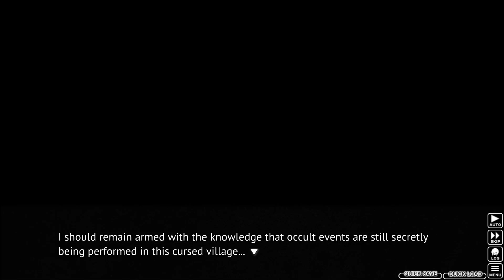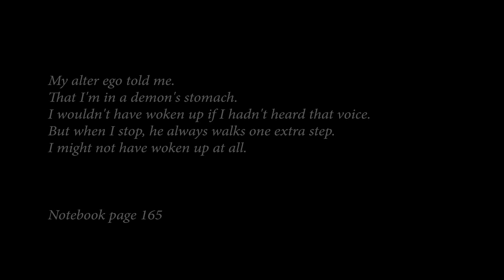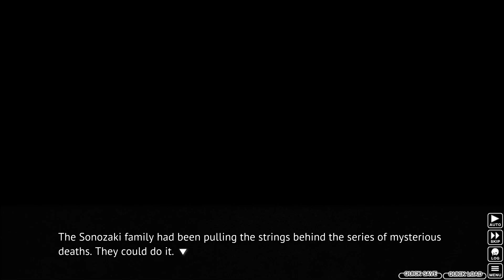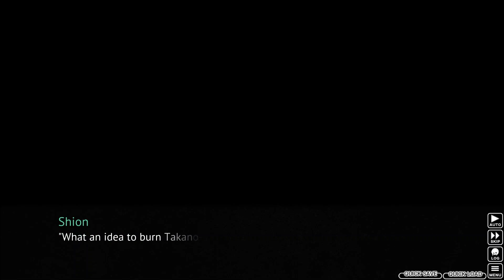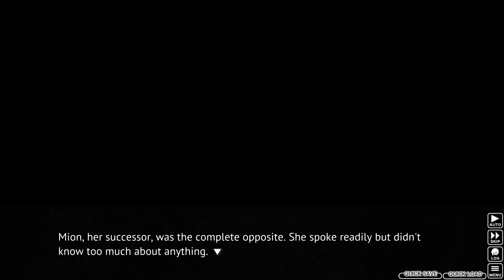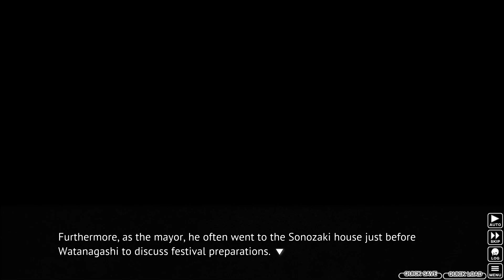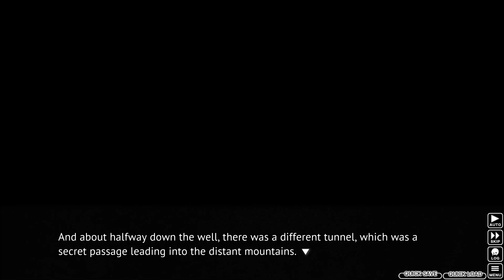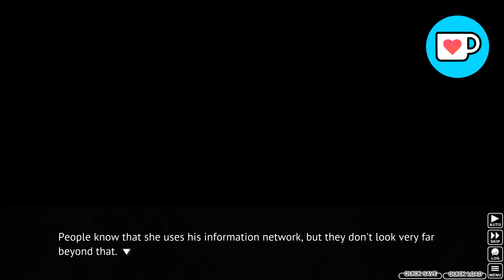A Night of Payback - Higurashi w/ Noby - S5E14 (VN Adventure - Blind)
1500 seconds, Shion Edition. It helps me out a lot! Also, feedback is always appreciated.

Outro: Depressive Paranoia

*Wanna know about Higurashi When They Cry?*
Higurashi: When They Cry is a Japanese murder mystery dōjin soft visual novel series produced by 07th Expansion that comprises the first two entries of the When They Cry franchise. The series focuses on a group of young friends living in the fictional village of Hinamizawa and the strange events that occur there in 1983.